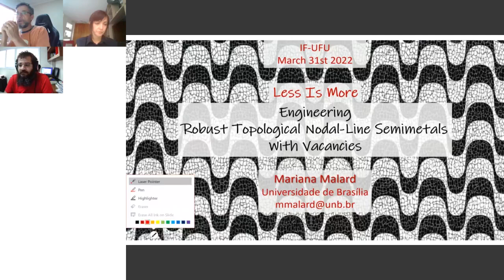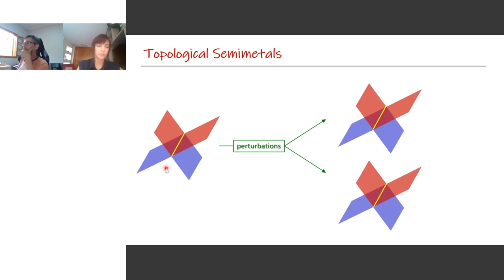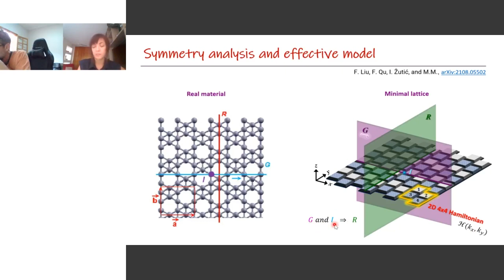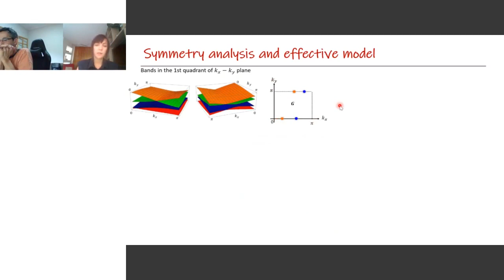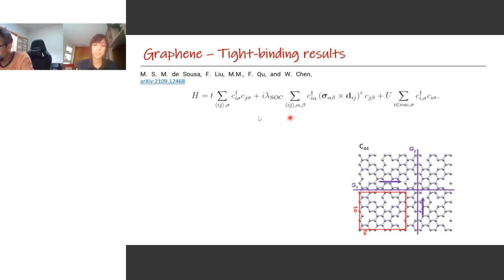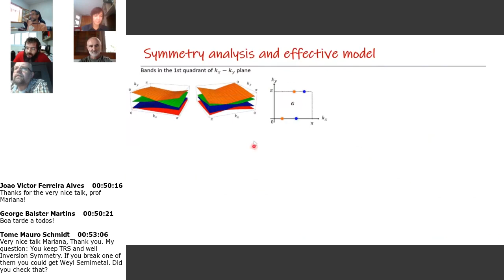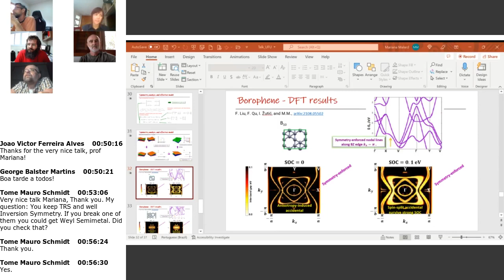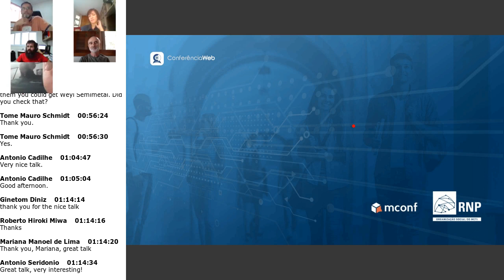Less is more: Engineering robust nodal-line semimetals with vacancies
Profa. Dra. Mariana Malard - Universidade de Brasília, Brasilia, DF, Brasil
Symmetry-enforced nodal-line semimetals are immune to perturbations that preserve the underlying symmetries. This fundamental robustness enables  investigations of fundamental phenomena and applications utilizing diverse  materials-design techniques. The drawback of symmetry-enforced nodal-line  semimetals is that the crossings of energy bands are constrained to symmetry- invariant momenta in the Brillouin zone. On the other end lies accidental nodal-line semimetals whose band crossings, not being enforced by symmetry,  are easily destroyed by perturbations. Some accidental nodal-line semimetals have, however, the advantage that their band crossings can occur in generic  locations in the Brillouin zone, and thus can be repositioned to tailor material properties. We show that lattice engineering with periodic distributions of vacancies yields a hybrid type of nodal-line semimetals which possess symmetry-enforced nodal lines and accidental nodal lines, with the latter endowed with an enhanced robustness to perturbations. Both types of nodal lines are explained by a symmetry analysis of an effective model which captures the relevant characteristics of the proposed materials and are verified by first-principles calculations of vacancy-engineered borophene and graphene polymorphs. Our findings offer an alternative path to relying on complicated compounds to design robust nodal line semimetals; one can instead remove atoms from a common monoatomic material.

Download slides of the talk here: